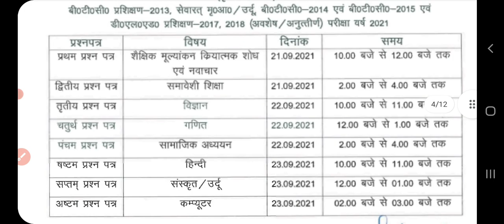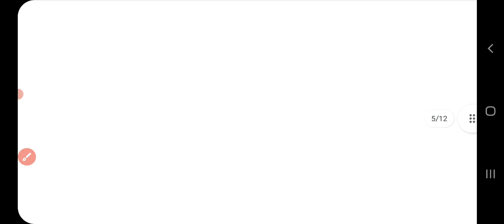डीएलएड चतुर्थ&तृतीय सेम OFFICIAL सेंटर लिस्ट जारी/DELED 4TH SEMESTER CENTER LIST/DELED 3RD DATESHEET